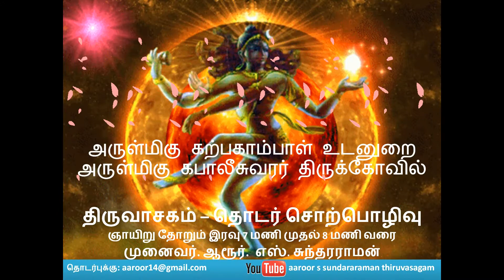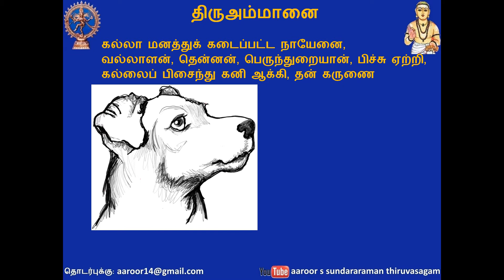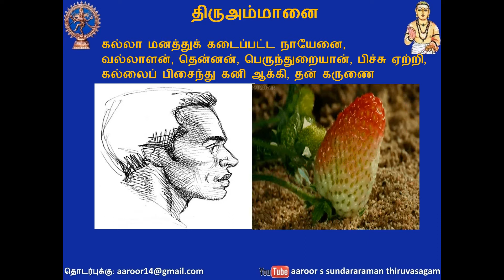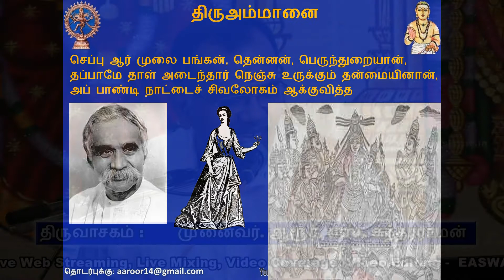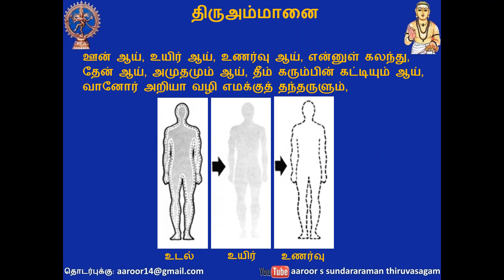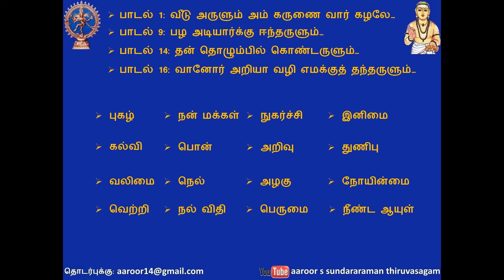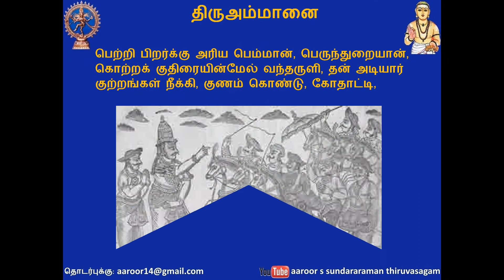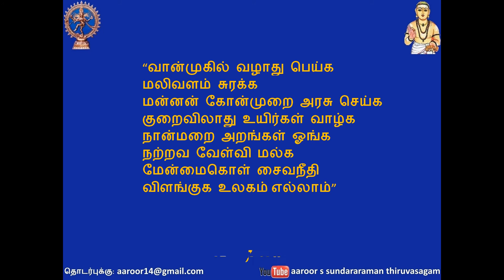Thiruvasagam - 8. Thiruammanai | திருவாசகம் - 8. திருஅம்மானை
Manickavasagar aruliya Thiruvasagam - 8. Thiruammanai | மாணிக்கவாசகர் அருளிய திருவாசகம்  - 8. திருஅம்மானை

By - Dr. Aaroor S Sundararaman

for YouTube TV (YouTube Channel) - Video Shooting, Editing, Uploading & Social Media Promotion

Sales & Support for Video Editing Computer & Software with Training

Easwarr Digital Systems
133, Fazal Complex, Walaja Road, Chennai - 2